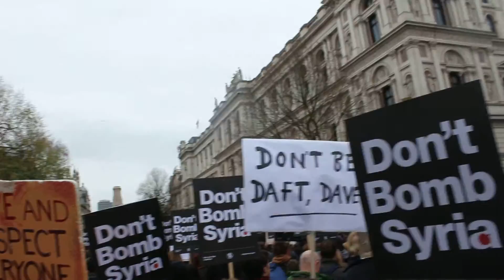DON'T BOMB SYRIA WHITEHALL NOV 2015 1